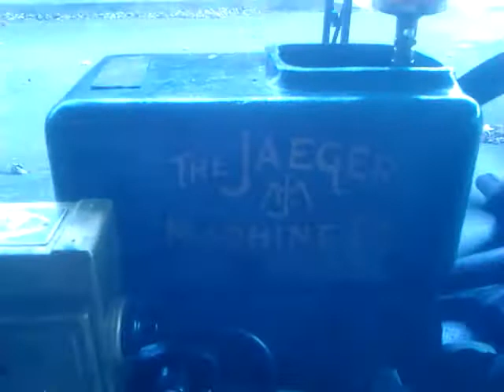HIT N MISS LET IT RUN!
As shopdogsam aka Dad  would say "fun in the back yard" if it ain't fun don't don't do it. Running my jaeger 1926 hit n miss fill her up, oiler down with that there 30 weight non detergent . Check your plug, spin the flywheel and the rest well.. grab a sweet southern style glass of cold tea and enjoy the day. The music plus on